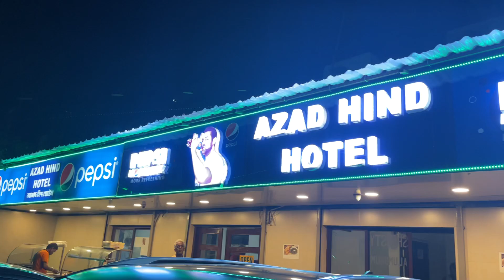Paparazzi Behind Maharishi At Kolkata | Megastar Of The World | Bombay Talkies | Legendary Film Co.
Megastar Maharishi Is Making Biggest Movie On Greatest Writer William Shakespeare & Movie THE BUDDHIST On Buddhism.

International Megastar Of The World Megastar Maharishi Is The Student Of Military School, The Ultimate Megastar Of The World, International Brand Ambassador Of Sanskrit & Sanskrit Mahanayak is the only filmmaker in the World who is making movies in multiple languages in the world with a noble purpose to unite the whole world through Art, culture, literature & cinematic creation with his cinematic talent.